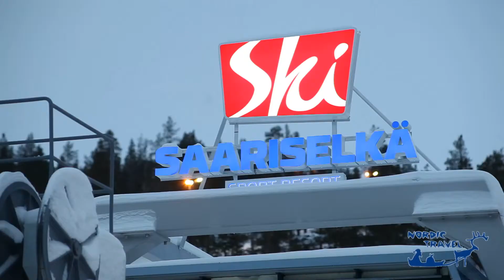Саариселькя (Финская Лапландия)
Видео снято в нашем новогоднем туре в Лапландию 2012-13.